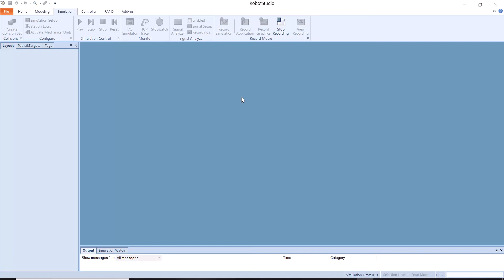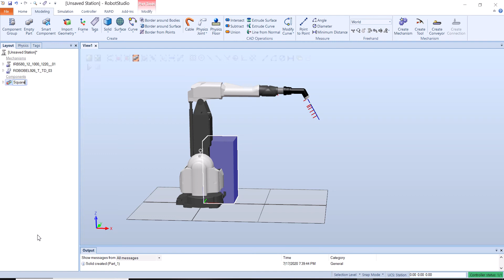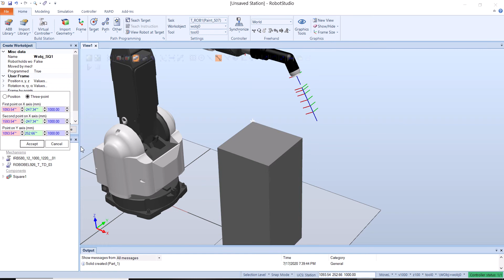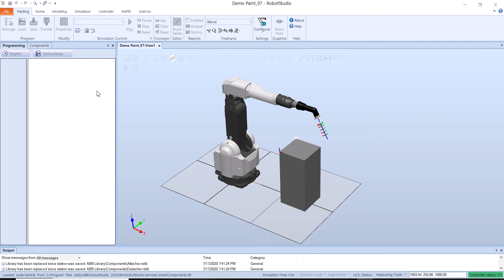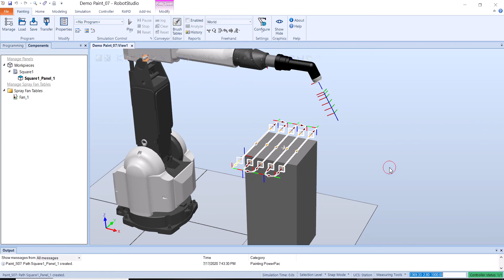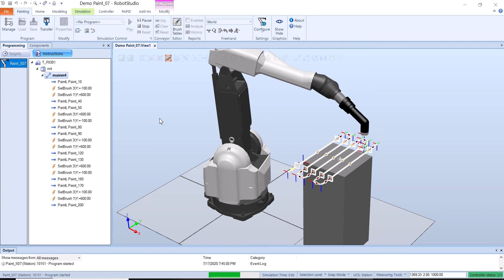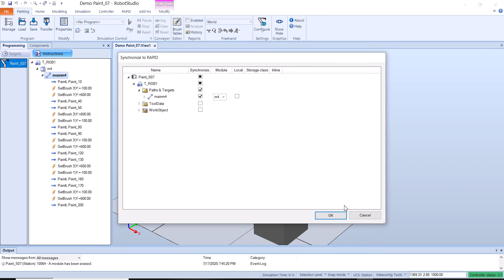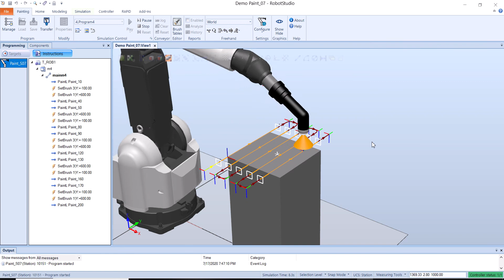RobotStudio Painting PowerPac 2020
How to use the Autopath function from RobotStudio Painting PowerPac.